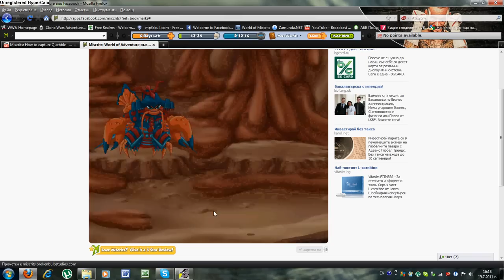Miscrits: How to capture very rare Eggy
Yessssss! I get it!!